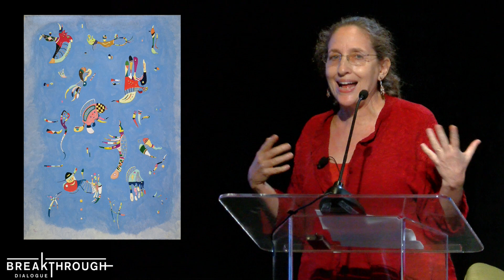Democracy and ecomodernism | Ruth DeFries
Ruth DeFries at the 2017 Breakthrough Dialogue in Sausalito, California.